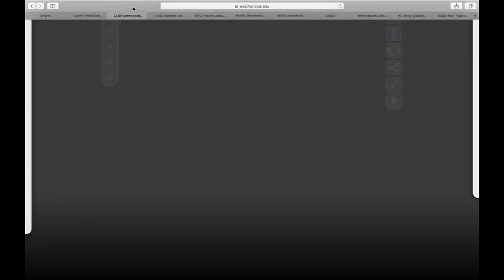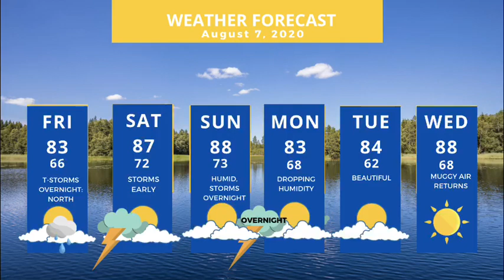Severe storms possible overnight. Midday Forecast update August 7, 2020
Northern & central Minnesota could see strong to severe storms this evening into the overnight. It will be a steamy weekend as well before more storms Sunday night & a drop in humidity Monday.